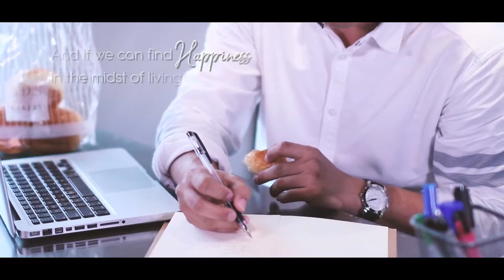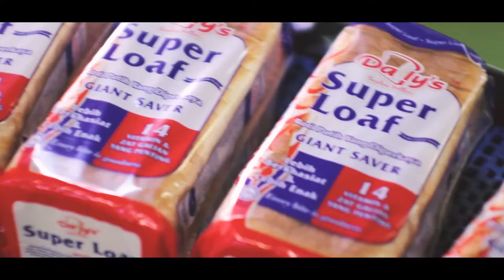SDS Group Berhad Malaysia Corporate Video - CORPORATE VIDEO JOHOR BAHRU MALAYSIA